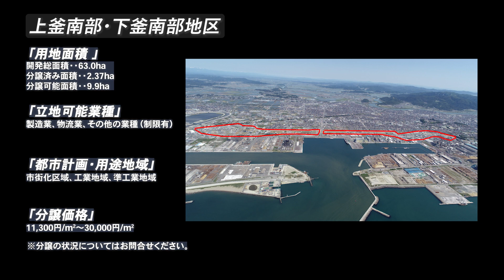宮城県の主な工業団地（東部エリア）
東部エリアにある長沼第二工業団地（登米市）、上釜南部・下釜南部工業団地（石巻市）について紹介させていただきます。
みやぎ企業立地ガイド